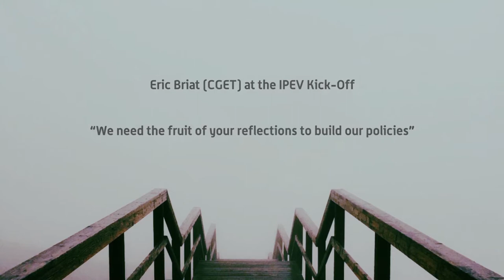Eric Briat, CGET: "We need the fruits of your reflections to build or policies"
Eric Briat, from Commissariat Général à l'Egalité des Territoires (CGET) presents the value of the project during the IPEV Kick-Off.